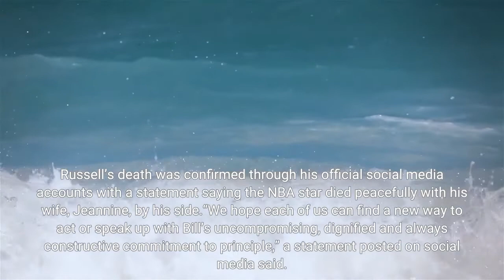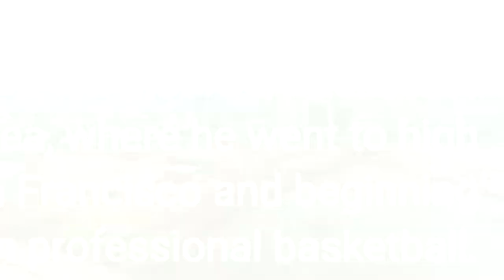Bill Russell 11 Time NBA Champion and First Black Head Coach in U S Pro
Bill Russell, a Boston Celtics legend who won 11 championships during his career and served as the first Black head coach of any professional U. S. sports team, died Sunday. He was 88. Russell’s death was confirmed through his official social media accounts with a statement saying the NBA star died peacefully with his wife, Jeannine, by his side.“We hope each of us can find a new way to act or speak up with Bill’s uncompromising, dignified and always constructive commitment to principle,” a statement posted on social media said. “That would be one last, and lasting, win for our beloved #6.”Described by NBA commissioner Adam Silver as “the greatest champion in all of team sports,” Russell brought 11 championships to the Boston Celtics across his 13-year tenure with the team. He was a five-time MVP winner and a 12-time NBA All-Star. Many sports fans would say Russell is the most impactful defensive player in the history of the league. William Felton Russell was born Feb. 12, 1934 in Monroe, Louisiana. His family moved to the San Francisco Bay Area, where he went to high school before attending the University of San Francisco and beginning his impressive rise in professional basketball. Russell led the San Francisco Dons to consecutive NCAA championships in 1955 and 1956. He also helped the United States take home gold at the 1956 Olympics in Melbourne, Australia. After the St. Louis Hawks selected Russell in the 1956 NBA draft, Celtics chief Red Auerbach organized a trade to land the elite center. The two teams would go on to face each other in the 1957 NBA Finals, in which Boston emerged victorious, beginning an eight-year run of consecutive championships for the organization. Russell was the cornerstone of the sports dynasty. In 1966, Auerbach retired as coach. Russell was named as his successor, becoming the first Black coach in the history of U. S. major league sports. As a player-coach, Russell led the Celtics to two additional titles before retiring as a player in 1969 at the age of 35. After his playing career, Russell began a 14-year tenure as a television commentator. He also hosted radio talk shows along with writing newspaper columns on varied topics. It was through those outlets that Russell added his voice to the civil rights movement, utilizing his unique position as a successful Black athlete to share his thoughts on the racist practices of the NBA. While he was still a player, Russell participated in the 1963 March on Washington for Jobs and Freedom and went on to open the first integrated basketball camp in Mississippi. He was also seated in the front row for Martin Luther King Jr.’s “I Have a Dream” speech. In his 1968 memoir “Go Up for Glory,” Russell said he “should epitomize the American Dream,” writing, “for I came, against long odds, from the farthest back to the very top of my profession. I came … from an oppressed minority—first in rural poverty and then from a city’s ghetto.